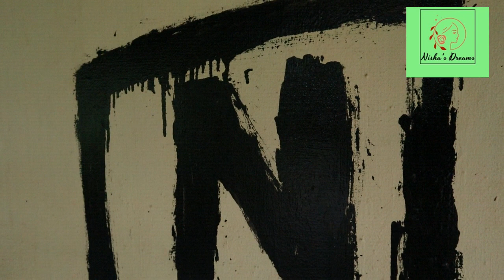അച്ചനും അമ്മയ്ക്കും ഒരു കുഞ്ഞു സർപ്രൈസും കുറച്ചു പാചകവും / A Day in our Life Vlog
A day in our life/ Wedding Anniversary/Lunch Preparations